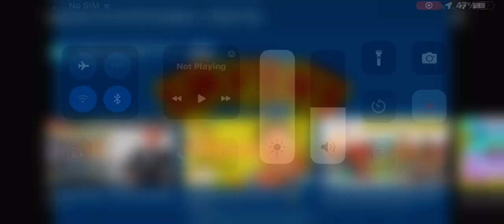smyths toys -￼ jiggly pets tan tan the orangutan